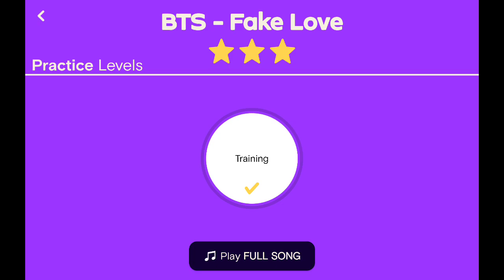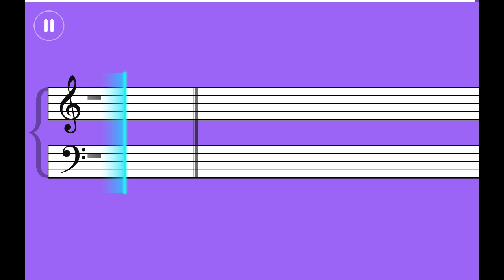Playing BTS - Fake Love on Simply Piano | Essentials 2 Song